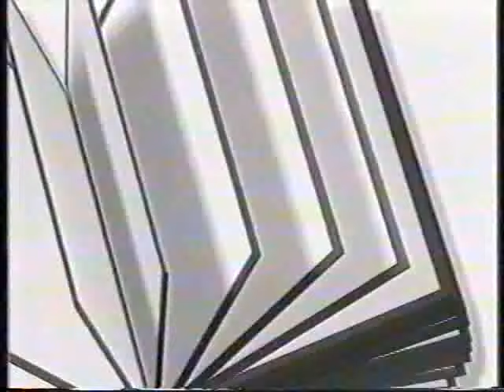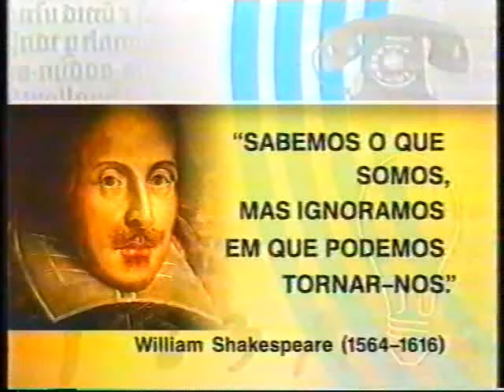Almanaque - GLN, 29/01/2000